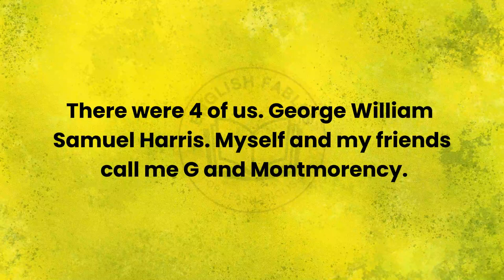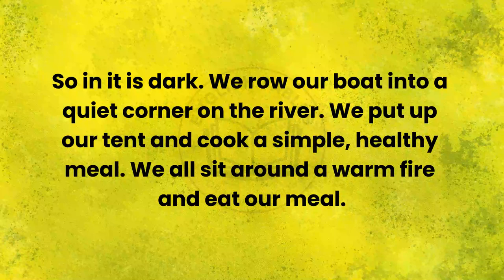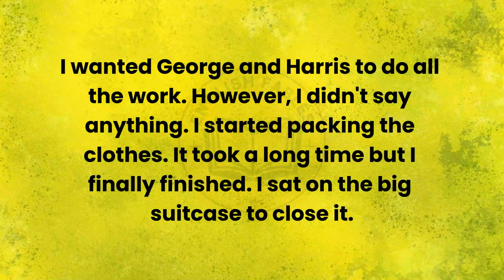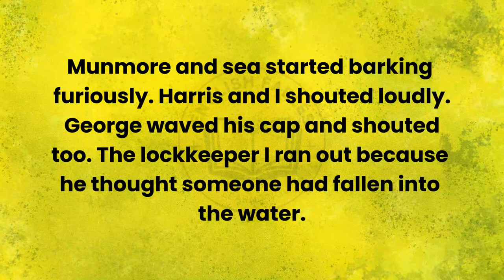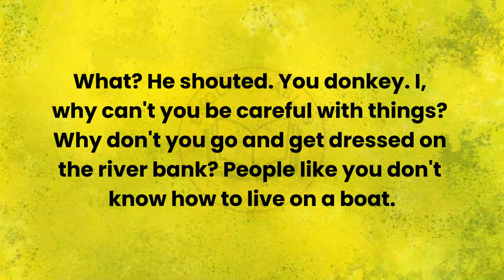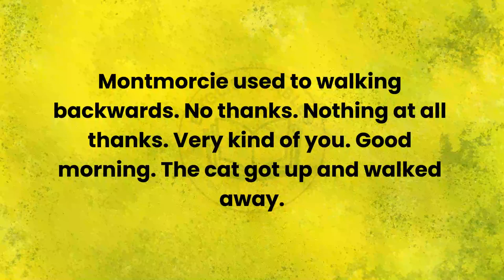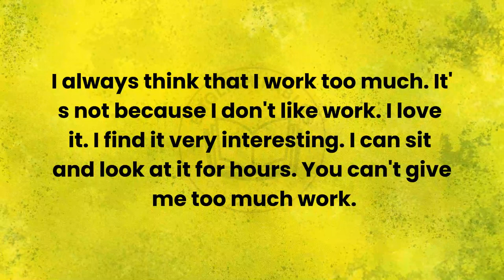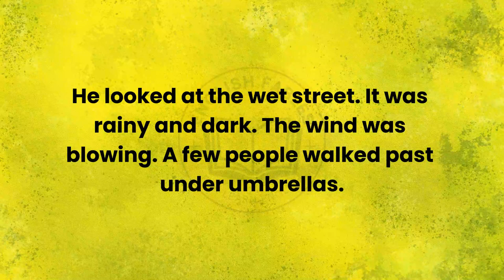Learn English Through Stories | Three Men in Boat | Graded Reader |⭐Level 1 |English Story Audiobook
Once in the evening, three friends were sitting smoking at Jay in the evening and were discussing the diseases from which they suffered terribly. They came to the conclusion that all their troubles due to overwork and they urgently need a vacation. After a long discussion vacation in the countryside and the sea walk were rejected. In the end the friends decided to go up the Thames by boat from Kingston to Oxford, breaking camps for the nights. Departure was scheduled for next Saturday. George on this day was at work, so Jay and Harris have went to Kingston by train. At Waterloo station they can not find the right train, so they had to bribe the engineer, so he sent his train is in Kingston. There they hired boat were waiting for them. Later Gorge joined them and the journey began.

Text Analysis:
Unique words: 1174 Total words: 8900
Hard words: prescription, inn, row, hamper, maze, blazer, tow, shawl, fleet, donkey, preserving, mustard, pinneapple, drown, steer, earthquake, stew, swan, nest, howl